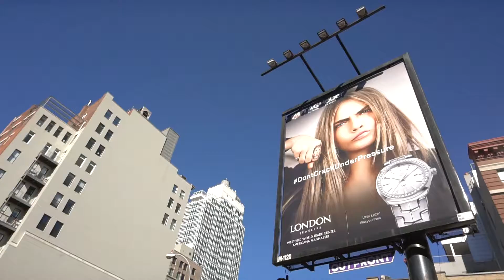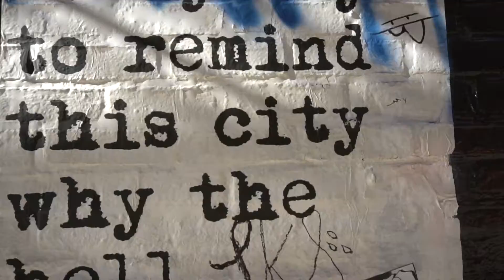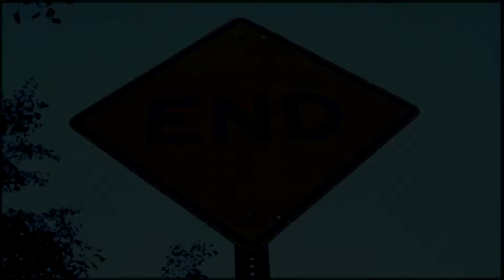NYC: Manhattan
How Manhattan in New York City looked in 2016. Good old times.